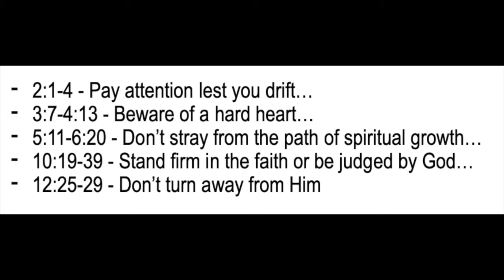050 - The Superiority of Christ - Key Verse of Hebrews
This week we continue our Bible Study series "Unlocking the New Testament: 27 Keys to 27 Books" by looking at the key verse of Hebrews - Hebrews 4:14-16. We hope this is a blessing and an encouragement to you.